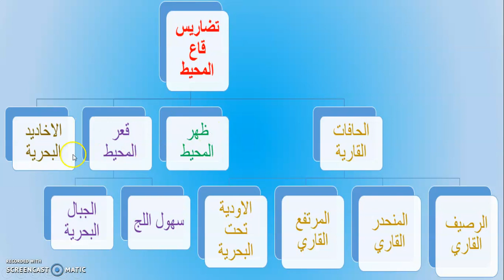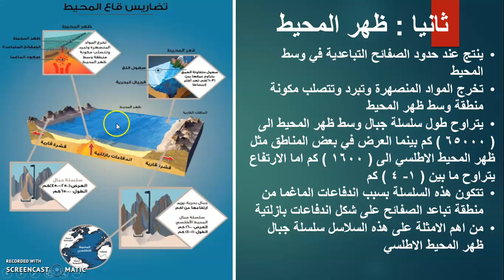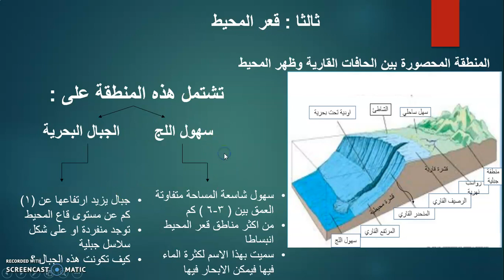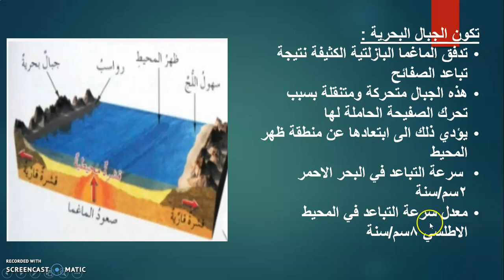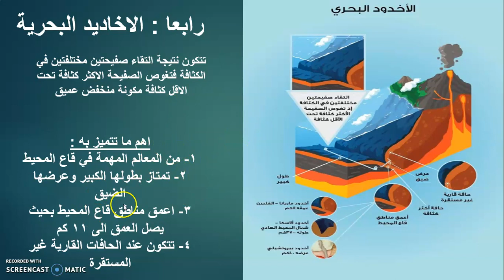بنين _الصف العاشر _علوم الأرض والبيئة _تضاريس قاع المحيط الطبيعية 2